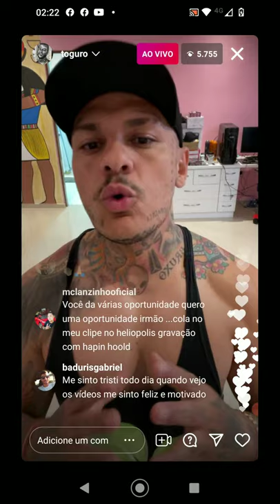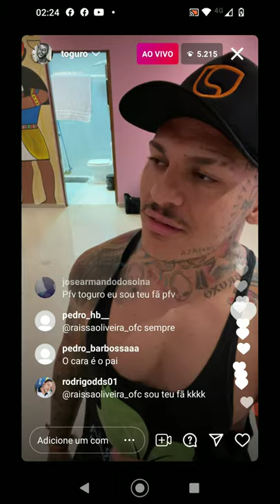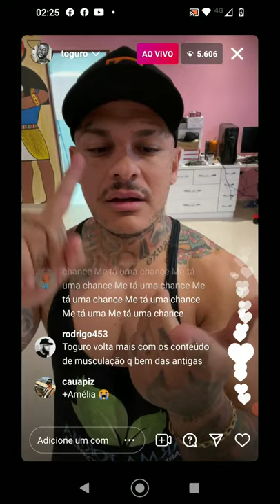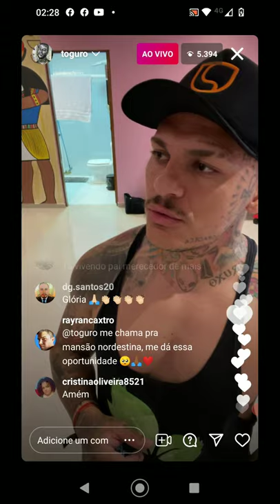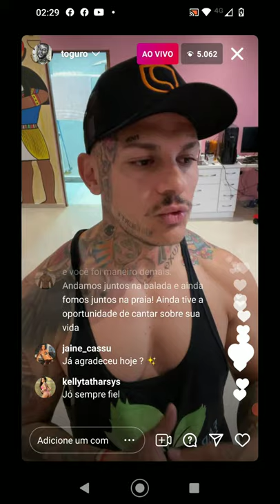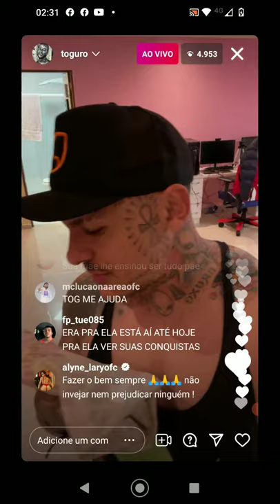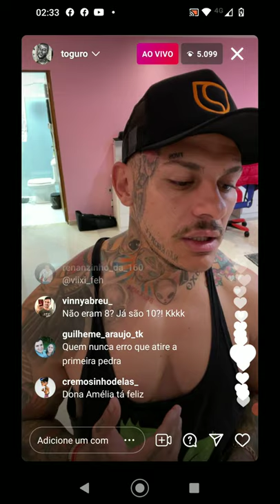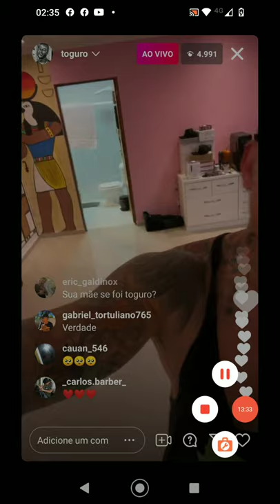TOGURO ABRE LIVE MOTIVACIONAL NO INSTAGRAM E MANDA A LETRA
O influenciador e YouTuber e empresário das mansões Toguro abriu uma live hoje no Instagram e mandou a letra sobre um pouco da sua trajetória dentro do YouTube e disse que nem sempre foi assim esse mar de rosas que é no momento e mandou o papo motivacional para todos que o seguem sobre ser grato e se superar sempre na grandeza e na pobreza.

Link do vídeo onde você encontra os livros